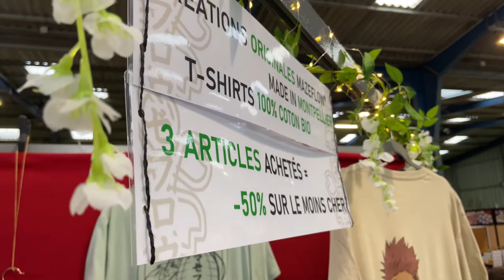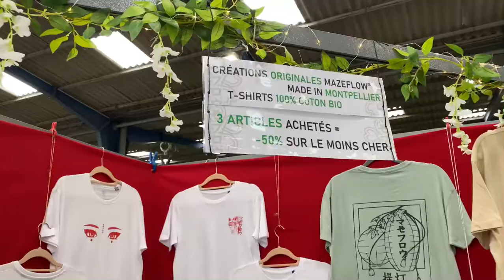JAPAN POP SHOW Saint-Brieuc 2022 - Mazeflow® [Vlog]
Dans les backstage de la convention Japan Pop Show de Saint-Brieuc 2022 ! 🎋